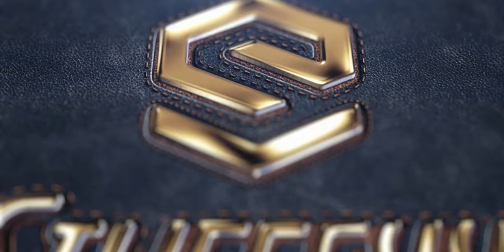My First LMP3 win ended in a PHOTO FINISH?!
Intro 0:00
Race (+Ultrawide View) 1:22
Photo Finish 18:51
Incidents 21:00